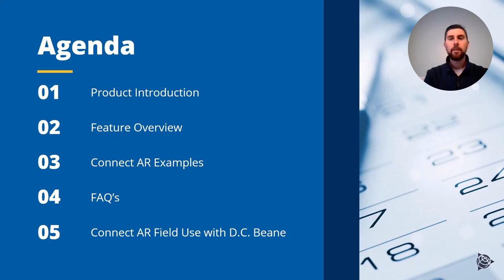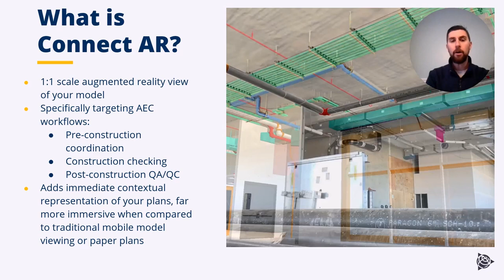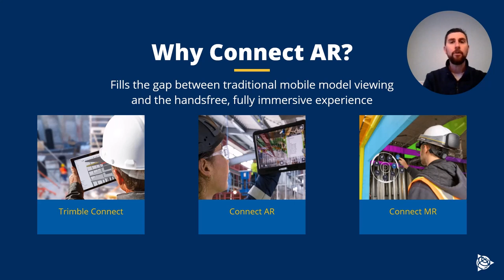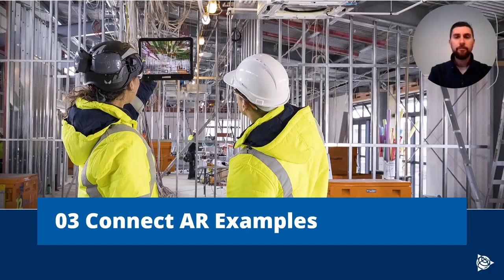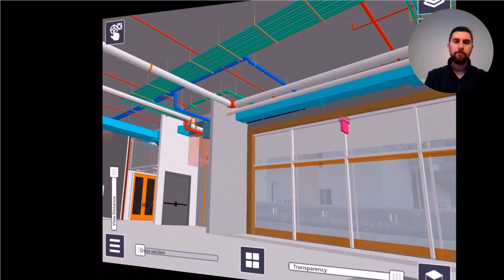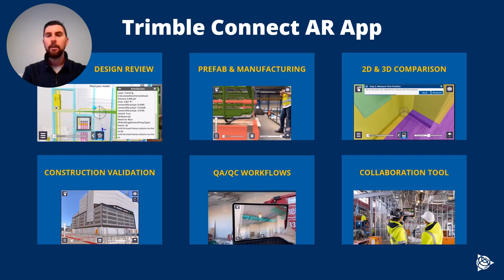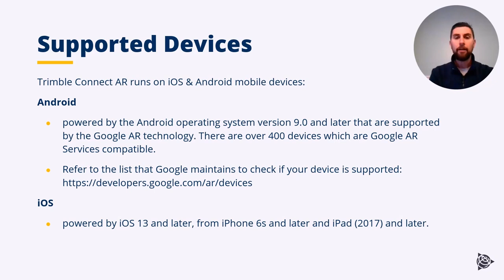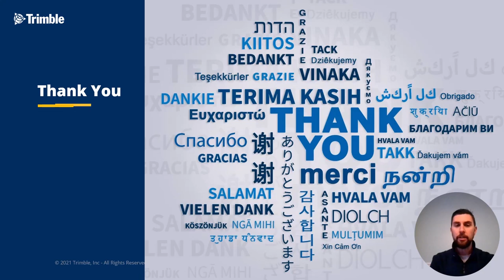DCBA & Trimble Connect AR Webinar